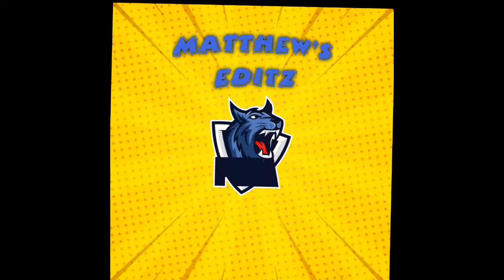Murder Mystery, but it's Among Us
Murder Mystery has turned into Among Us!